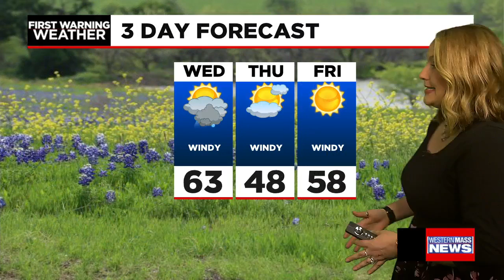Janna's Tuesday afternoon forecast